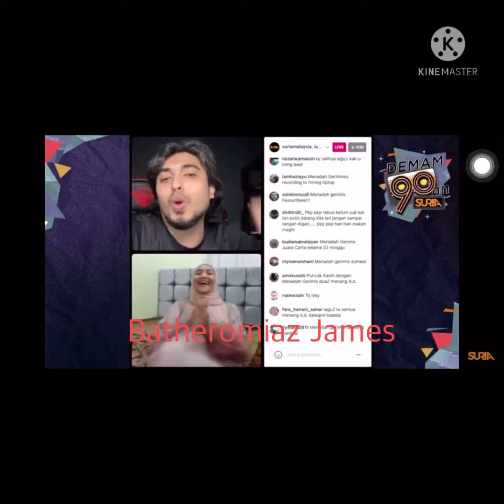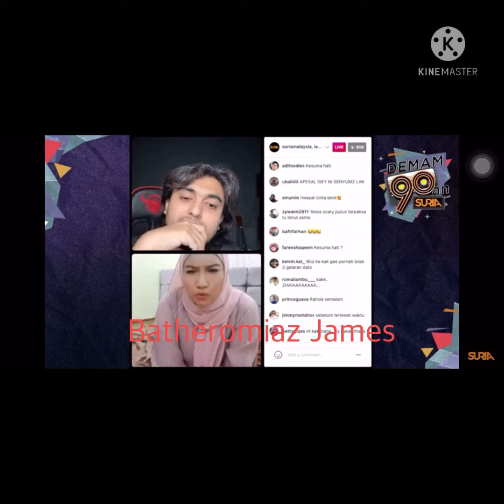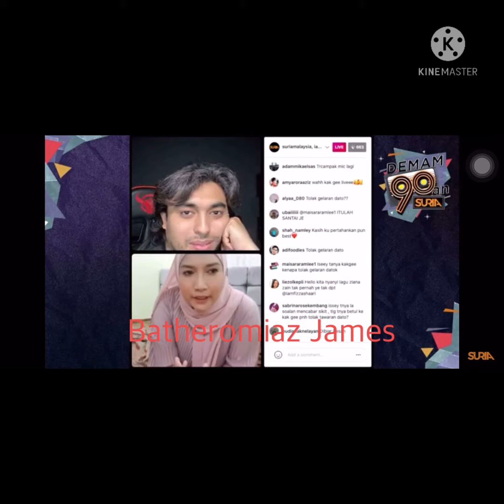Lagu paling mencabar bagi Ziana Zain untuk dinyanyikan⁉️